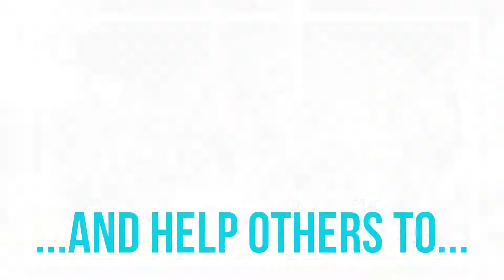Colliers TRYathlon 2018 chosen charity